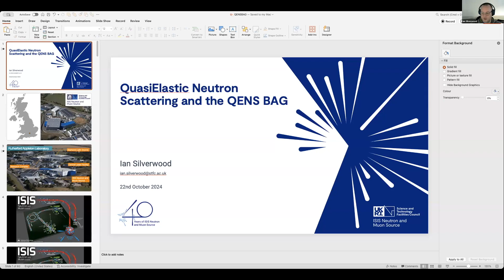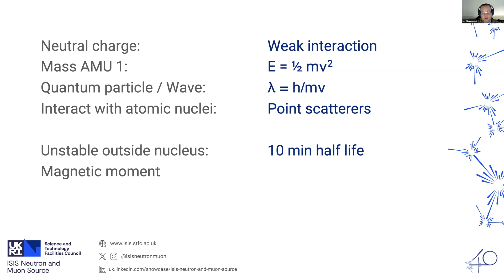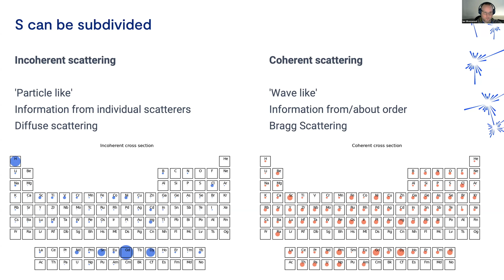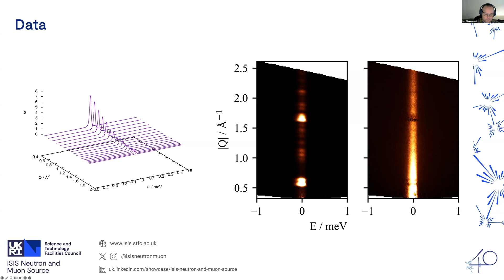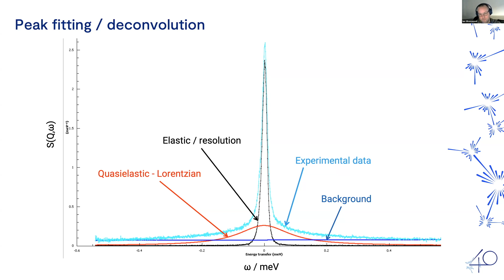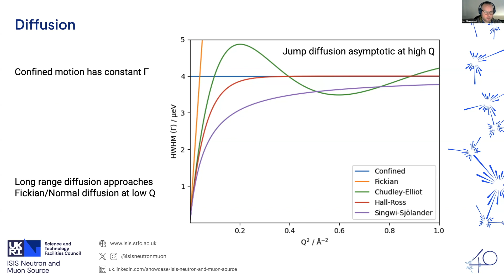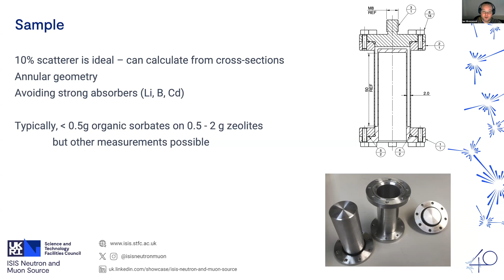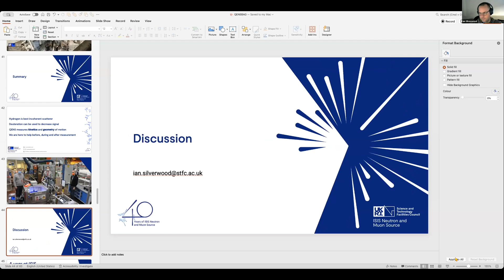QENS BAG at ISIS Neutron and Muon Source webinar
We are pleased to announce a call for Quasi-Elastic Neutron Scattering (QENS) BAG at ISIS. The webinar with Dr. Ian Silverwood, UKRI STFC ISIS Neu​tron and Muon Source, will provide information on the benefits, process and how to apply for the BAG.

QENS at ISIS essentially measures the motions of hydrogen on the angstrom length-scale and the fs to ps time-scale. It can be used to measure the diffusion rate and geometry of mobile sorbents, and to probe the dynamics of soft matter. It is the best method to measure diffusion on the local scale without interference from inter-crystalline voids. Measurement is greatly complemented by MD simulations, as neutron ‘observables’ are simply generated from the calculated MD trajectories.

We are keen to encourage users with no experience of QENS and will provide support throughout the process. QENS is a powerful tool in catalysis research, although currently underused.